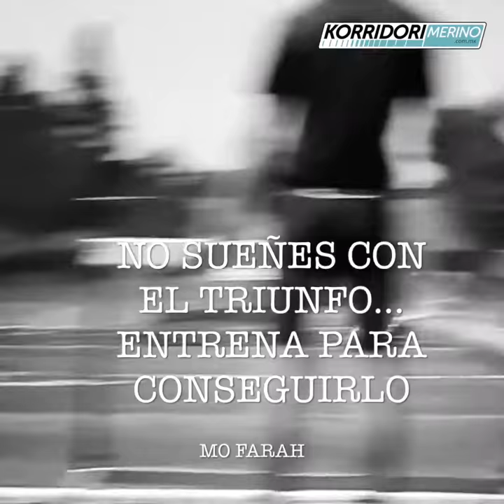GRANDES CORREDORES - "Mo"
Mohammed Farah, conocido también por el sobrenombre Mo Farah, es un atleta británico de origen somalí, víctima de la separación de su familia debido a la guerra civil que azotaba a su país en la década de los 90, llegó a Londres 2012 para quedarse con el metal dorado en 5000m y 10000m...triunfos que repitió en Rio 2016 superando incluso una caída al comienzo de la carrera...es por esto que Mo es uno de los